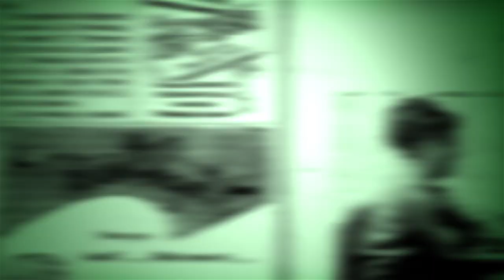Elvin Ivory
In 1966 a young super star from Birmingham Alabama arrived in cajun country and was one of three players who forever changed the landscape of basketball in the deep south. His name, Elvin Ivory.